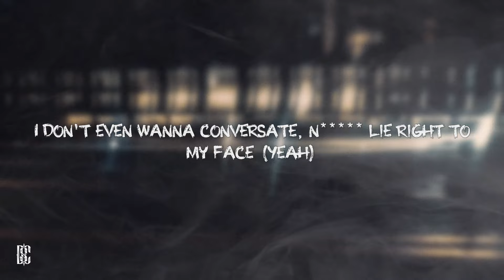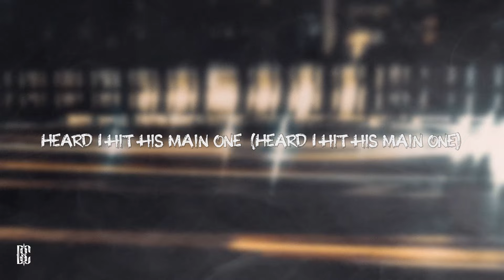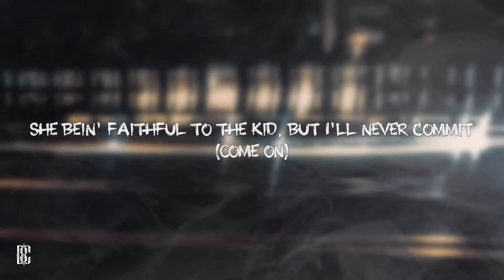Veeze - GOMD | Lyrics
[Intro]
Gang, gang, gang, gang, gang, gang, yes
(Damn, Tye, you made this bitch too? The fuck got into you?)

[Verse]
If I had dollar for every time these niggas hate, I'd be rich like Jay and Ye
I got rich with Babyface, we came up just making plays (Yeah)
Man, I feel just like Beyoncé, niggas love to say my name
I can’t back down from no nigga, I bring more smoke than Taylor Gang (Shh)
I'm the G.O.A.T., dunkin' from the free throw, fadeaway (Hit that bitch)
Whippin’ dope, make it Big Sean, you can't say it ain't (Hit that bitch)
I know if I wasn't that great, they wouldn't even be throwin' shade (Shh)
Say that shit come with the game, nigga, I ain't never been no game
I don't evеn wanna conversate, niggas lie right to my facе (Yeah)
I’d probably be under the jail, they knew how much crime I did today (Damn)
Crybaby Veeze, use the hundreds, wipe it away (Crybaby Veeze)
I don’t got change for twenty, nigga, twenty ain't nothin’ but change (You hear what I'm sayin'?)
I'm tired of givin’ niggas game
I'm shoppin', coppin' Matty Boy, I got this down in MIA (Huh?)
This lil' bitch should get a housekeeper, I met her in LA (In LA)
I got Bloods in Bompton, Crips on Slauson gon' make sure I'm safe (Yeah)
Thottie breaking, Glory Gang, slimy, I should be ashamed (Gang)
He done dropped a hundred tapes, made no noise like Pootie Tang (What?)
Nigga, my heart so icy, I'm like Shiesty, I'm like Gucci Mane
I'm down to a four a day, dirty water, Louie Ray
These stupid-ass niggas must be freebasin'
Young nigga, I was middle school, hoes Keir age
Fast forward a nigga, death day, make him meet his maker
Broke beefin' nigga, make his mama throw a fundraiser
7 Mile popstar, bitch, I'm Justin Timberlake (Wow)
Fuck nigga throwin' salt, but ain't never killed a player (Oh my God)
Daydreamin' 'bout the Wockhardt in the 'frigerator (Huh?)
Dog livin' with a broke heart, heard I hit his main one (Heard I hit his main one)
Get off my dick, lil' bitch, lil' bitch, get off my dick (Get off my dick)
You ain't met a nigga rich like this, you ain't met a nigga rich like this (You ain't met a nigga rich like this, ho)
He buyin' designer on sale, that be that country shit (What's to him?)
She callin', wanna cheat on her man, that be that horny shit
Tell me you proud of me, baby, again, I need to hear it again (I need to hear it again)
I got the gang tatted on my skin, this shit thicker than thin (Yeah)
I don't trust broke niggas, it is what it is (Yeah)
She bein' faithful to the kid, but I'll never commit (Come on)
Get off my dick, lil' bitch, lil' bitch, get off my dick (Let's go)

Get off my—, lil' bitch, lil' bitch, get off my dick, yeah (Let's go)
I might be OG Sick, I might be OG Sick (I might be OG Sick)
I— flip them niggas, and I had to whip that shit, gang
Get off my dick, lil' nigga, lil' nigga, get off my dick

[Outro]
Hatin'-ass nigga
Y'all niggas know what the fuck goin' on, man
I'm like Justin Timberlake compared to y'all lil'-ass niggas, man